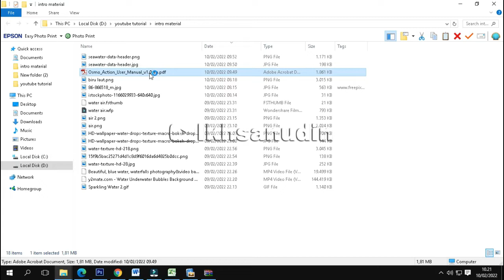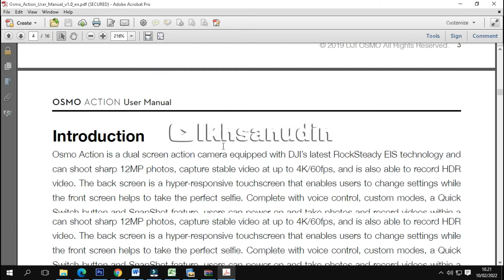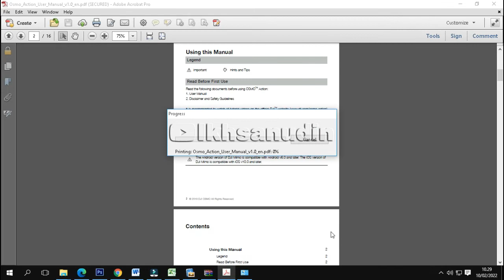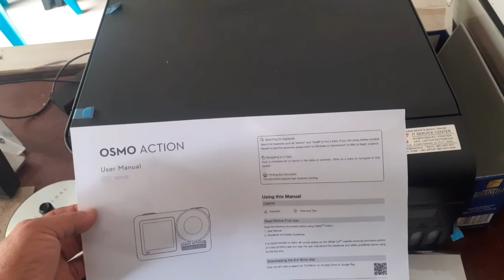cara print pdf 2 halaman 1 kertas